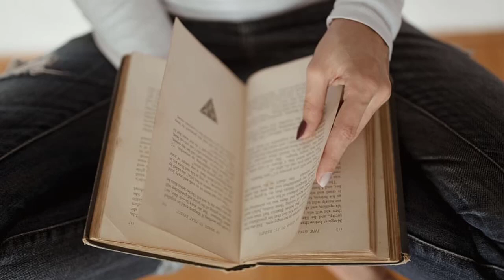Practical PC, 6th edition by Parsons study guide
Where Can I get test bank for my textbook? How to download a test bank? where to buy a solutions manual?  How to get buy an exam bank for my course?  We always see similar questions at the beginning of each semester when students are trying to obtain and buy downloadable study guides to complement their courses.  Most U.S. students and globally like ti purchase study aids like textbook test bank and textbook solutions manual in order to fully grasp the content in the textbook.  Buying a test bank is particularly important when the instructor is not doing a great job explaining the topic in the class, so students should obtain additional resources to make up for the bad performance of the teacher.  Back to the initial questions, where to get tests banks?    ….. the basic answer is contact atfalo2(at)yahoo(dot)com

تست بانك ، سوليوشن مانيول